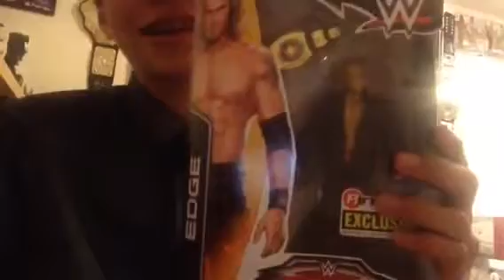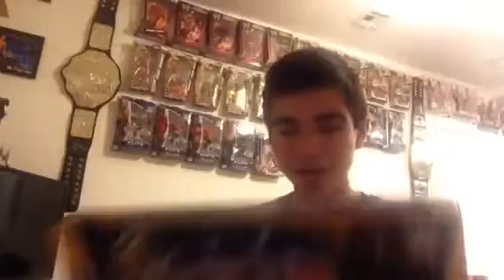Christmas Eve Haul